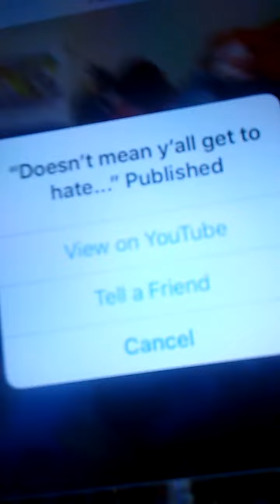Addressing the haters...